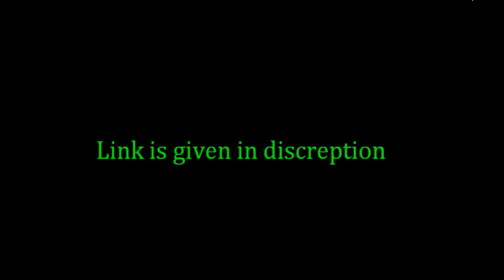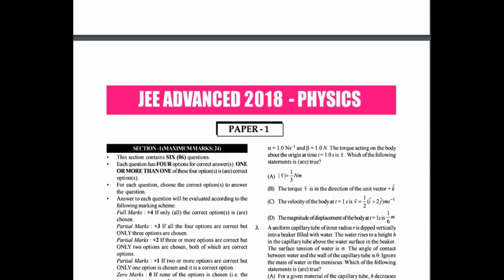IIT-JEE Main & Advanced Physics Previous 41_Years_ Question Bank(1978-2018)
Physics Previous 41_Years_ Question Bank(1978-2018)

Engineering & Medical Online Preparation provides all new, easy-to-use, budgeted way of Smart Learning Technology. Our aim is to provide the best possible educational services to students across India and abroad by using latest educational tools and software. We impart most innovative online tools that allow students to prepare for JEE, NEET, CBSE & FOUNDATION. at their convenience anytime, anywhere from the best faculties of the country. We, at Engineering & Medical Online Preparation , have a vision to help each aspirant experience success.